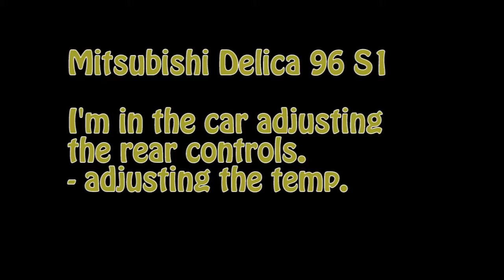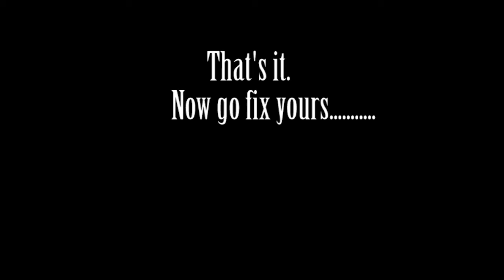Mitsubishi delica Series 1 '96 rear heater control motor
A quick show of the rear heater control motors in action after a clean up